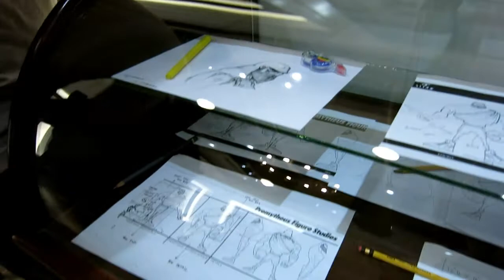Premytheus Titan Launch